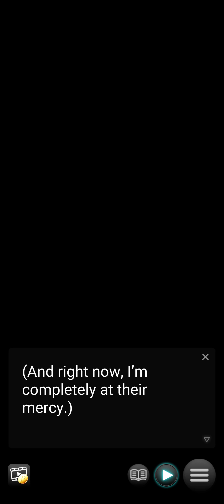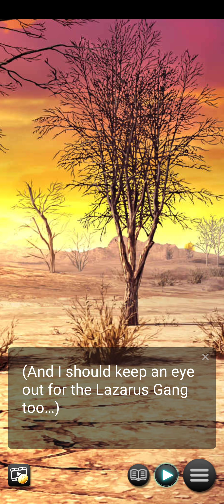Wanted: Gunslinger's Kiss Oyunu GamePlay - (Android)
Wanted: Gunslinger's Kiss türkçe, Dev canavarların ve tehlikeli haydutların yaşadığı vahşi bir ülkede gelecek vaat eden genç bir vekil olarak hayatınız, ilk saha görevinizdeyken cinayetle suçlandığınızda beklenmedik bir dönüş alır. Çok geçmeden, ülkedeki en kötü şöhretli paralı asker grubu tarafından, bedeli kafanızdan talep etmeye can atan Lazarus Çetesi tarafından yakalandınız. Ancak sizi ihbar etmeye giderken bu haydutların beklediğiniz kötü adamlar olmadığını anlarsınız… ve sizin başka hiçbir şeye benzemeyen bir ödül olduğunuzu keşfederler.

Oyun Modu: Online
Boyut     : 166 MB
Telefon   : Poco X3 Pro